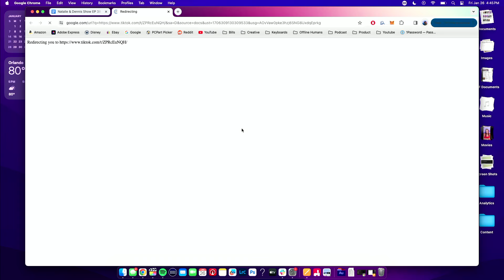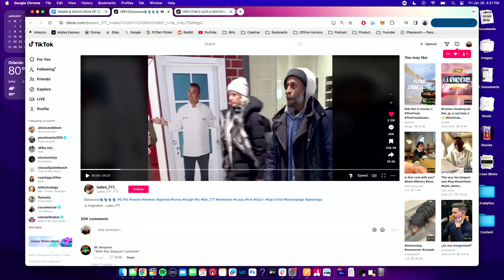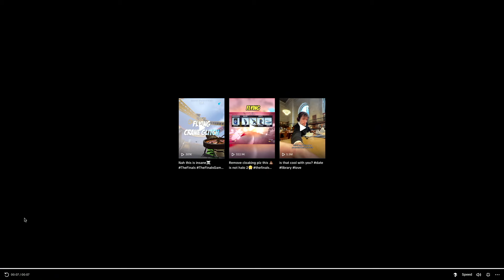FILLERS: are we the living human experiments? Kylie Jenner, Netflix + This Weeks Viral TikTok's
Follow Natalie & Dennis Show!